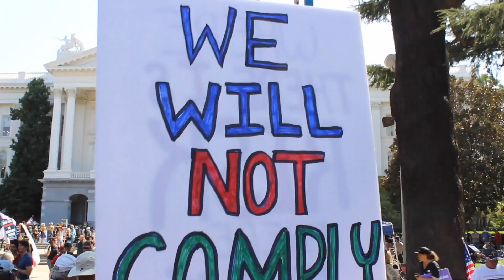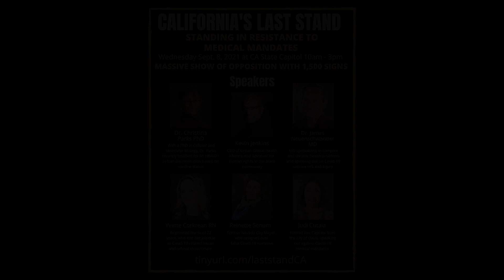NoCOVIDChecks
California's Last Stand Oppose Medical Mandates Sacramento September 8, 2021 NoCOVIDChecks VIsForVaccine. Dr. Christina Parks, Kevin Jenkins, Dr. James Neuenschwander MD, Yvette Corkrean RN, Reinette Senum, Judi Cutaia